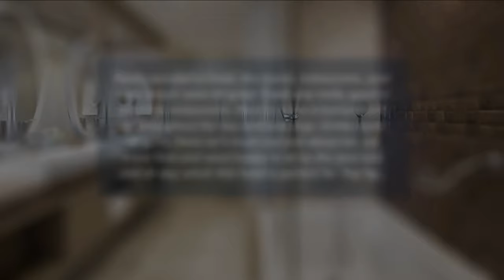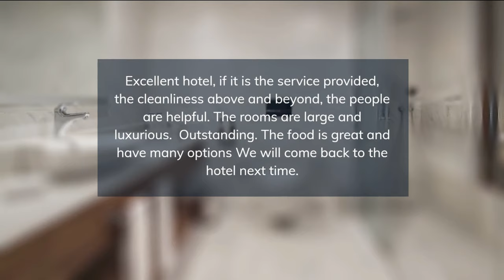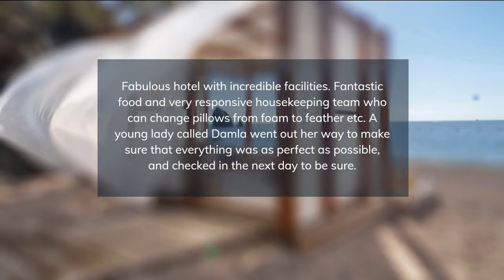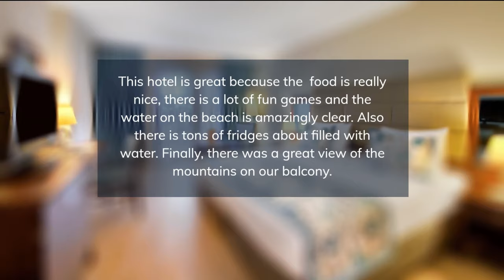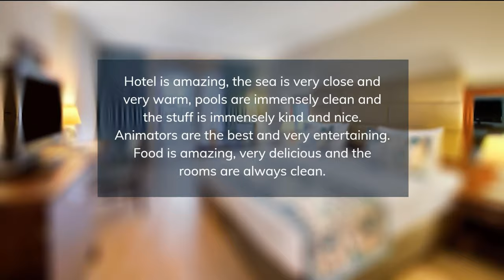TOP 5 BEST all-inclusive luxury resorts in KEMER, Turkey [2023, PRICES, REVIEWS INCLUDED]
In this video, we listed the top 5 all-inclusive luxury resorts in KEMER, Turkey. We made this list based on personal opinion and tried to list them based on their price, quality, location, and more.

Check the prices and availability:
Top 5. Paloma Foresta
Top 4. Nirvana Mediterranean Excellence
Top 3. Rixos Premium Tekirova
Top 2. NG Phaselis Bay
Top 1. Seven Seas Hotel Life

Timeline
0:00 Intro
0:30 Top 5. Paloma Foresta
1:25 Top 4. Nirvana Mediterranean Excellence
2:20 Top 3. Rixos Premium Tekirova
3:15 Top 2. NG Phaselis Bay
4:10 Top 1. Seven Seas Hotel Life